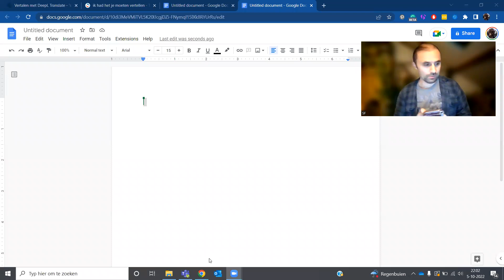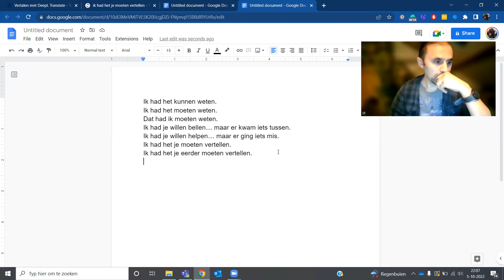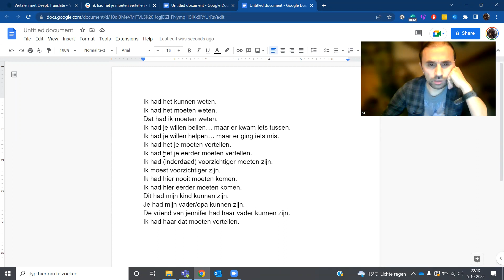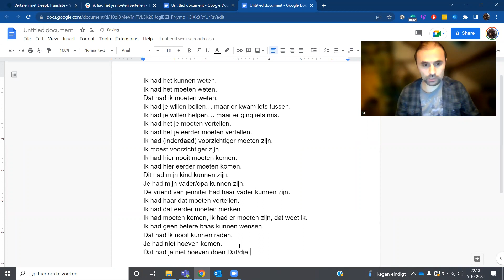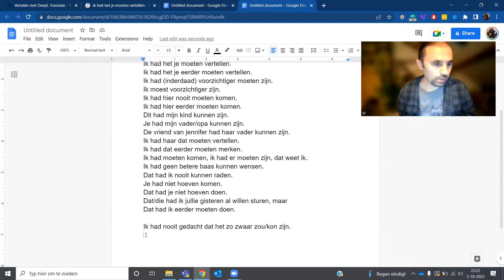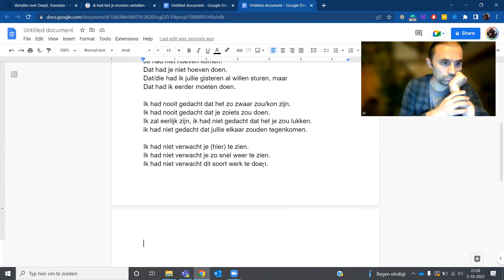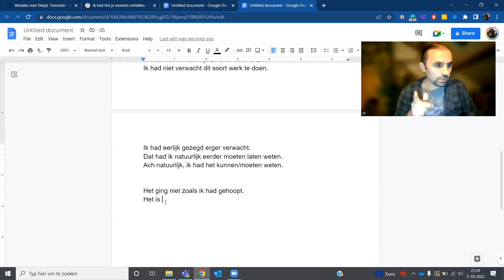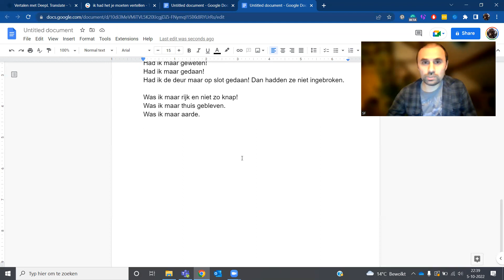Goed bezig 73 - Dat had ik moeten weten (hadden fiiliyle yapabileceklerimiz)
Zor (oldugu dusunulen) bir konuyu kolayca ogreniyoruz.
Bunu bilebilirdim. Ik had het kunnen weten.
Bunu bilmem gerekirdi. Ik had het moeten weten.
Bunu bilmem gerekirdi. Dat had ik moeten weten.
Seni aramak istemistim... ama bir işim çıktı. Ik had je willen bellen… maar er kwam iets tussen.
Sana yardım etmek istemistim... ama bir şeyler ters gitti. Ik had je willen helpen… maar er ging iets mis.
Onu sana anlatmaliydim.  Ik had het je moeten vertellen.
Sana onu daha önce anlatmaliydim. Ik had het je eerder moeten vertellen.
Daha dikkatli olmalıydım. Ik had voorzichtiger moeten zijn.
Daha dikkatli olmalıydım. Ik moest voorzichtiger zijn.
Buraya hiç gelmemeliydim. Ik had hier nooit moeten komen.
Buraya daha önce gelmeliydim. Ik had hier eerder moeten komen.
Bu benim çocuğum olabilirdi. Dit had mijn kind kunnen zijn.
Sen benim babam/büyükbabam olabilirdin. Je had mijn vader/opa kunnen zijn.
Jennifer'ın arkadaşı babası olabilirdi. (babasi yasinda)  De vriend van jennifer had haar vader kunnen zijn.
Bunu ona anlatmaliydim. Ik had haar dat moeten vertellen.
Bunu daha önce fark etmeliydim. Ik had dat eerder moeten merken.
Gelmeliydim, orada olmalıydım, bunu biliyorum. Ik had moeten komen, ik had er moeten zijn, dat weet ik.
Daha iyi bir patron dileyemezdim. Ik had geen betere baas kunnen wensen.
Bunu asla tahmin edemezdim. Dat had ik nooit kunnen raden.
Gelmene gerek yoktu. Je had niet hoeven komen.
Bunu yapmak zorunda değildin/ yapmana gerek yoktu. Dat had je niet hoeven doen.
Size bunu/şunu dün gönderecektim/gondermek istemistim ama (...) Dat/die had ik jullie gisteren al willen sturen, maar (...)
Bunu daha önce yapmalıydım. Dat had ik eerder moeten doen.
Bunun bu kadar zor olacağını/olabileceğini hiç düşünmemiştim. Ik had nooit gedacht dat het zo zwaar zou/kon zijn.
Senin böyle bir şey yapacağını hiç düşünmemiştim. Ik had nooit gedacht dat je zoiets zou doen.
Dürüst olacağım, başarılı olacağınızı düşünmemiştim. Ik zal eerlijk zijn, ik had niet gedacht dat het je zou lukken.
Birbirinizle karsilasacaginizi düşünmemiştim. Ik had niet gedacht dat jullie elkaar zouden tegenkomen.
Seni (burada) görmeyi beklemiyordum. Ik had niet verwacht je (hier) te zien.
Seni bu kadar çabuk tekrar görmeyi beklemiyordum. Ik had niet verwacht je zo snel weer te zien.
Bu tür bir iş yapmayı (iste calismayi) beklemiyordum. Ik had niet verwacht dit soort werk te doen.
Açıkçası daha kötüsünü bekliyordum. Ik had eerlijk gezegd erger verwacht.
Bunu elbette size daha önce haber vermeliydim. Dat had ik natuurlijk eerder moeten laten weten.
Elbette, bunu bilmem gerekirdi/bilebilirdim. Ach natuurlijk, ik had het kunnen/moeten weten.
Umduğum gibi gitmedi. Het ging niet zoals ik had gehoopt.
Umduğum kadar iyi değil. Het is niet zo goed als ik had gehoopt.
Dusundugumden daha az iyi. Het is minder goed dan ik had gehoopt.
Keşke bilseydim! Had ik maar geweten!
Keşke yapsaydım! Had ik maar gedaan!
Keşke kapıyı kilitlemiş olsaydım! O zaman içeri giremezlerdi. Had ik de deur maar op slot gedaan! Dan hadden ze niet ingebroken.
Keşke zengin olsaydım ve bu kadar yakışıklı olmasaydım! Was ik maar rijk en niet zo knap!
Keşke evde kalsaydım. Was ik maar thuis gebleven.
Keşke  toprak olsaydım. Was ik maar aarde.